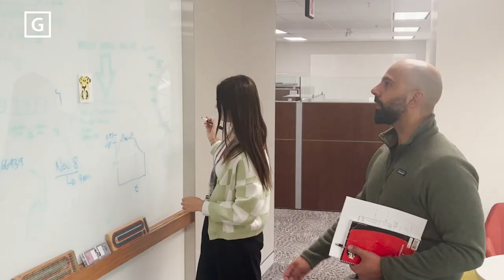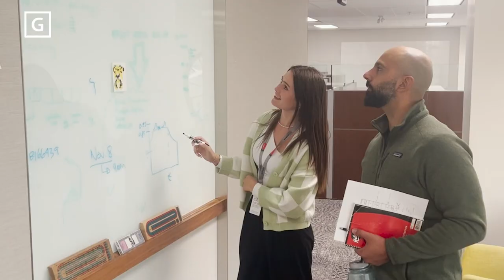Meet the people building the Green Line - Brooke Giesbrecht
Brooke Giesbrecht has been working part-time with Green Line’s Stakeholder Relations and Communications team as a Public Relations Assistant since May 2022. Her first role with Green Line included attending community events and working with businesses along the Green Line alignment as a summer student.

With her skill of capturing captivating video and photography, Brooke has continued working on producing digital content for Green Line, including Green Line’s business, community and people features.